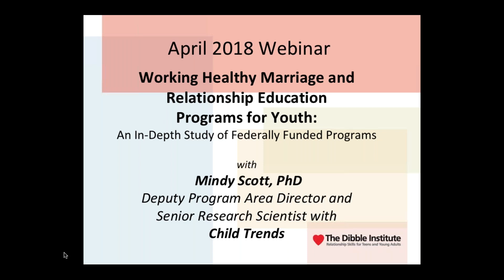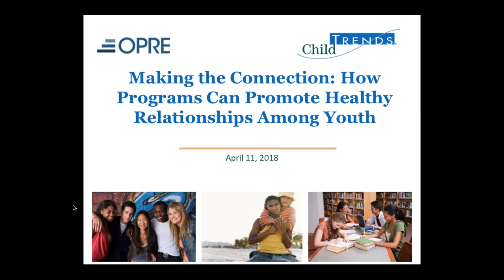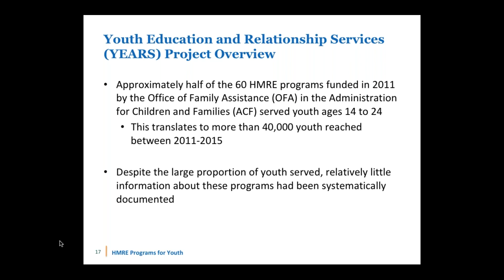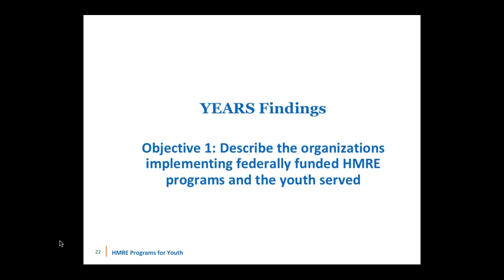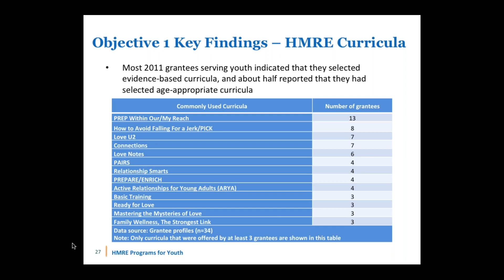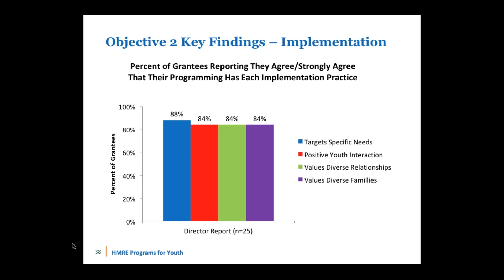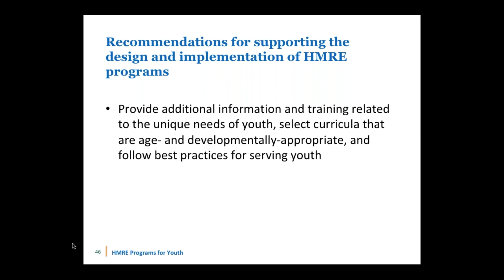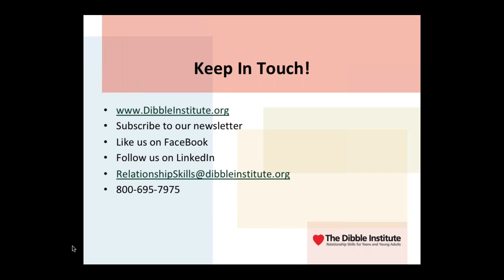Healthy Marriage and Relationship Education Programs for Youth An In Depth Stud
Many first romantic relationships occur during adolescence. These relationships can help shape a variety of experiences (both positive and negative).

Healthy Marriage and Relationship Education (HMRE) programs for youth can shape these experiences by improving youth attitudes and expectations concerning romantic relationships and by helping youth develop key skills to form healthy relationships and avoid unhealthy relationships.

This webinar will provide participants with an in-depth look of federally funded HMRE programs for youth.  Quantitative and qualitative data of the programs will be looked at.

At the end of this webinar, participants will be able to:

• Describe the organizations implementing federally funded HMRE programs for youth and the youth served by these programs

• Assess the practices identified through research and evaluation to be optimal for serving youth most effectively; and

• Identify promising approaches used by grantees to better serve youth in HMRE programs

Presenter: Mindy E. Scott, Ph.D., Deputy Program Area Director and Senior Research Scientist with Child Trends